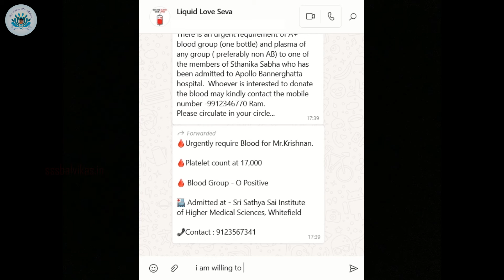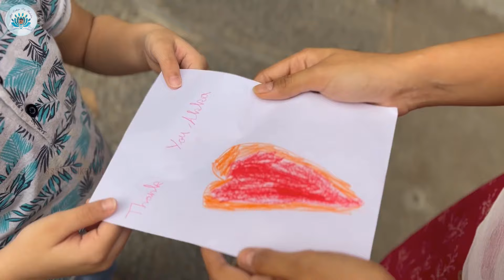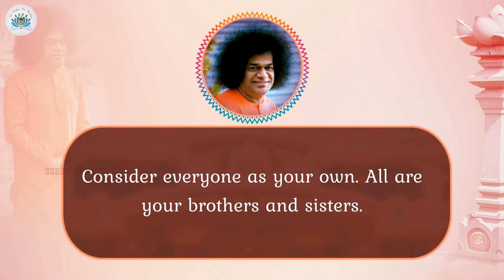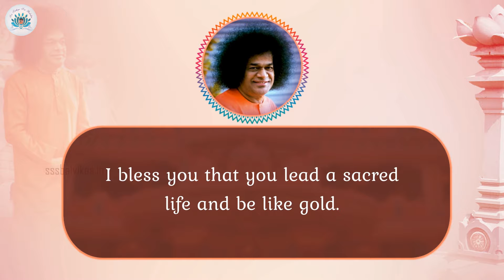Religion of love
"Embark with us on a transformative journey built on the foundation of Culture and Spirituality. In this offering of 'Religion of Love,' we navigate a path woven with threads of love and unity, committed to serving people and embracing the beauty of unity in diversity.  This is not just a video; it's an invitation to witness the profound impact of our collective commitment to fostering a world enriched by culture, spirituality, and compassion."